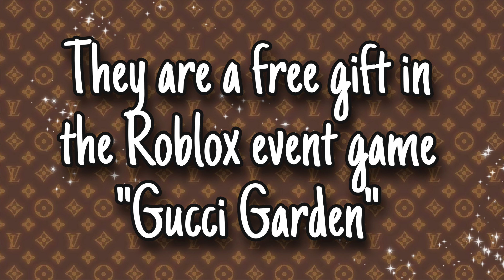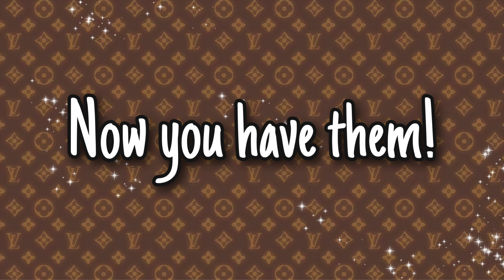HOW TO GET *FREE* GUCCI SUNGLASSES IN ROBLOX | Gucci Garden Roblox